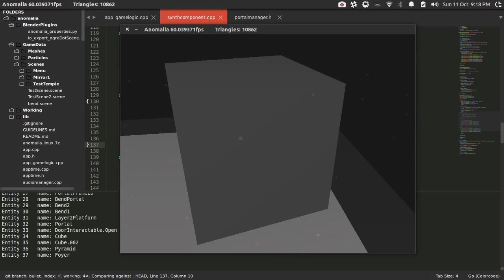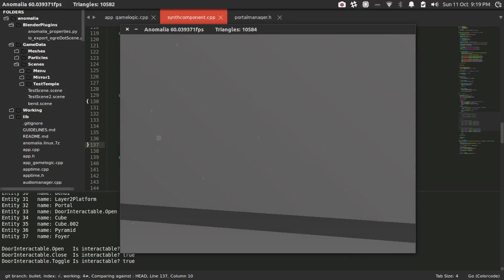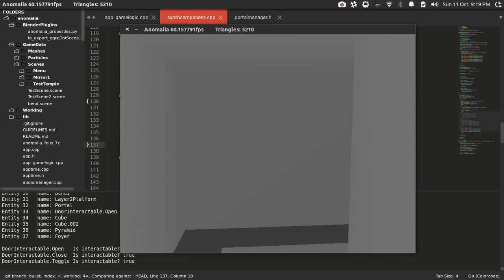Anomalia Update - Oct 11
Another update video. Started on integrating procedural audio, and made portals a bit nicer.
We also have the startings of a new menu.